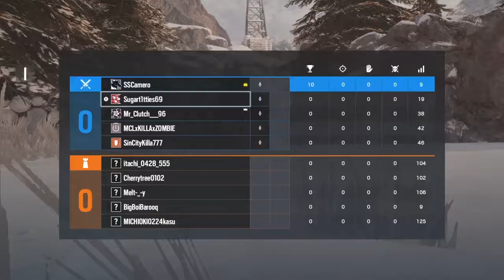Rainbow Six Siege - Funniest Video Ever?